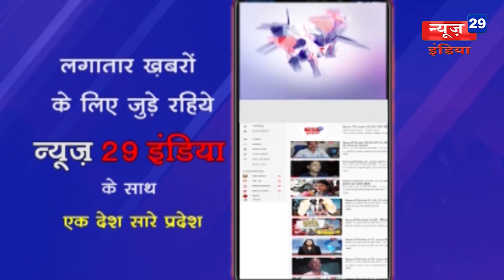04_Feb News29India#News 37#स्वच्छ इंदौर के बाद भिखारी मुक्त होगा इंदौर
स्वच्छ इंदौर के बाद भिखारी मुक्त होगा इंदौर
कलेक्टर ने निगमायुक्त को किया नोडल अधिकारी के रूप में नियुक्त